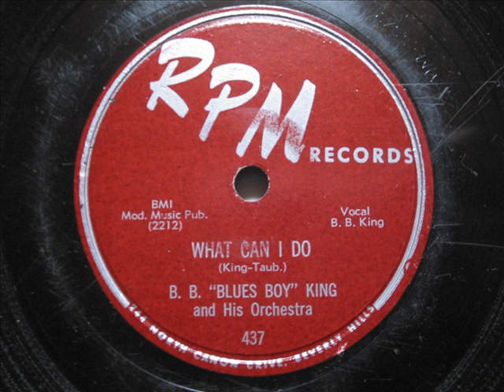B.B.King - What Can I Do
What Can I Do (RPM 437) Los Angeles, 1955